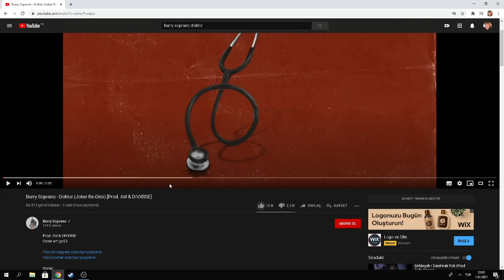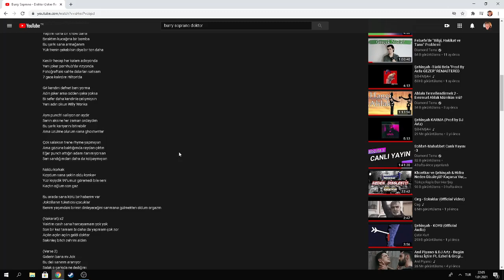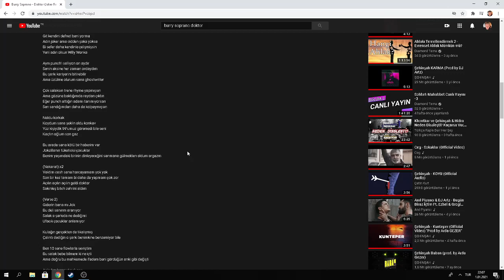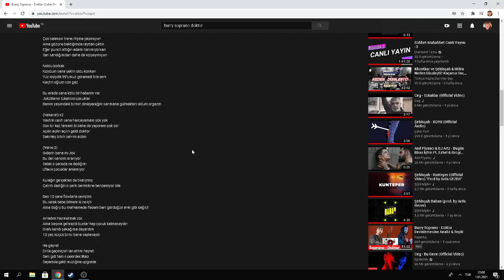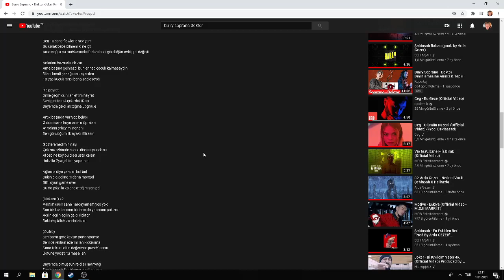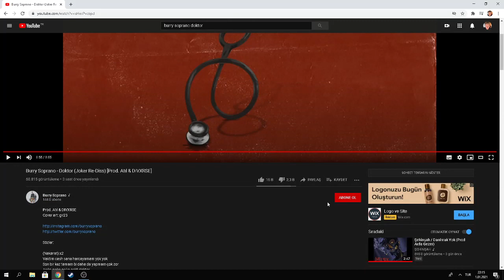Burry Soprano - Doktor (Joker Diss) | Tepki Analiz ve İnceleme | Reaction